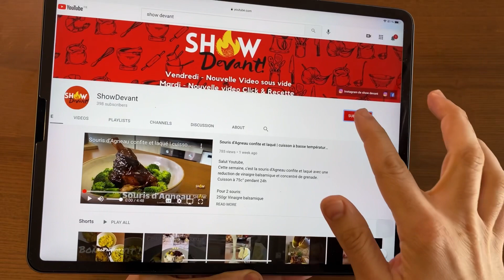Limoncello maison en moins de 24h | Cuisson à basse température | Sous vide à la maison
Salut Youtube!

Dans cette video je vais vous montrer une technique de cuisson à basse temperature pour fabriquer du Limoncello à la maison en moins de 24h

Pour 1 litre de produit fini:

10 citrons bien lavés (Bio si possible)
400ml Vodka
400ml Eau
200gr Sucre

Pour enlever des zestes sans le ziste, utiliser un micro plane ou un rasoir:

Micro plane
Rasoir de cuisine

Infusion à 57°c pendant 2h.

Une fois infusé, bien laisser reposer une nuit au frais!

Si cette video vous a plu, faites le savoir dans les commentaires :)

A-nova nano
A-nova Pro

Sac de cuissons sous vide:
sacs 20*30
Sacs 30*40

Machine pour mettre des aliments sous vide:
Kitchen boss
A-nova sous vide

Balance de cuisine:

3 super livres pour des cuissons sous vide:
Sous vide 2.0
Under pressure
Modernist cuisine

Les matériels que je utilise pour filmer:
iPhone 11 pro